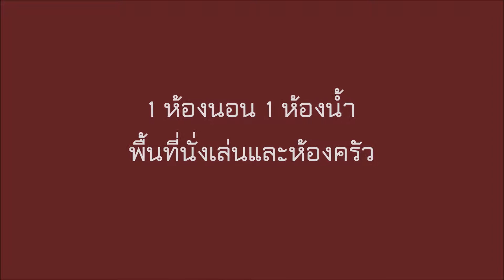Condo The Circle1 เพชรบุรี 45 3 ตร ม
แข่งที่คุณภาพ!! ขายคอนโด The Circle 1 เพชรบุรี แต่งโคตรสวย วัสดุนำเข้าจากอิตาลี 45.3 ตรม (1 bed) ชั้นสูง ด่วน!!

- Condo The Circle 1 เพชรบุรี ขนาด 1 ห้องนอน 1 ห้องน้ำ โซนนั่งเล่น และโซนครัว
- Fully Furnish พร้อมเข้าอยู่ และอุปกรณ์ เฟอร์นิเจอร์ ตกแต่งนำเข้าจากประเทศอิตาลี
- ขายพร้อมตกแต่ง โซฟา โคมไฟ ทีวี ตู้เย็น วัสดุตกแต่งอื่นๆ เครื่ องดูดควัน โต๊ะตกแต่ง แอร์ 2 ตัว เฟอร์นิเจอร์บิ้วอินสั่งเอง, ตู้เสื้อผ้า เตียง โคมไฟหัวเตียง
- วิวเมือง หน้าถนนเพชรบุรี

ขายรวมทุกอย่าง เพียง 6.9 ล้านบาท (ให้อุปกรณ์แต่งทั้งหมดในห้อง) หากสนใจจริงๆ ยินดีเจรจา

หรือ หากต้องการติดตามทรัพย์เพื่อการลงทุนอย่างใกล้ขิดรบกวนเข้าไปที่